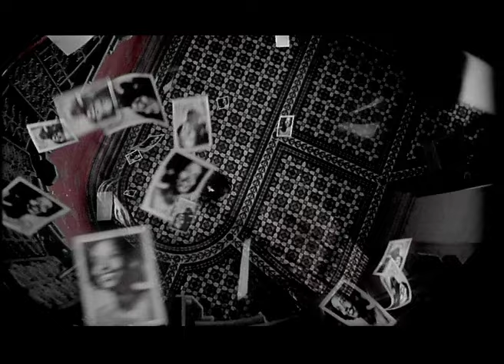Teri Moïse - Star (Clip officiel)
Clip officiel de "Star" de Teri Moïse. Extrait de son deuxième album paru en 1998.